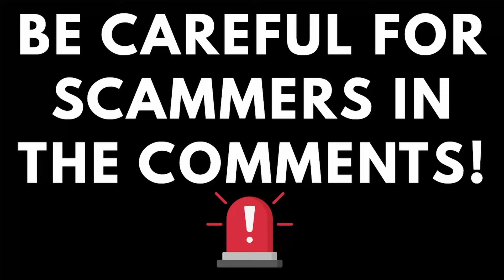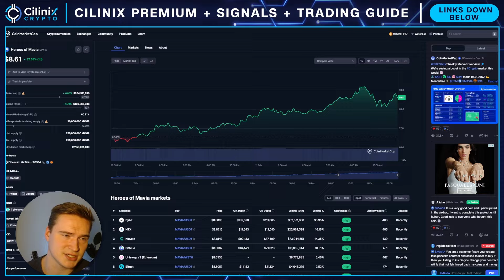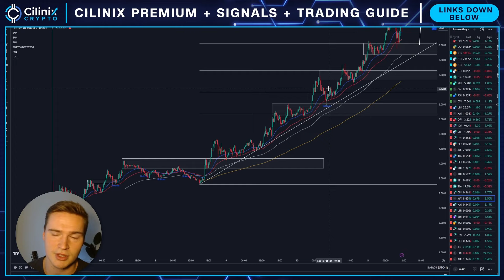PARABOLIC MAVIA RALLY!🚨 | MAVIA CRYPTO PRICE PREDICTION & LAUNCH REVIEW!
MAVIA PRICE PREDICTION 2024

Social links!